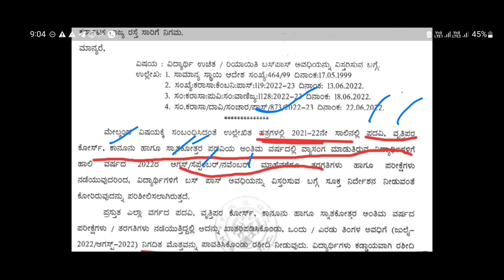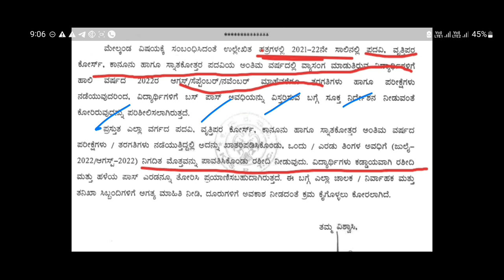BUS PASS 2022-23 EXTENSION AGAIN 2 MONTHS/|BUT CONDITION APPLY|KARNATAKA STUDENTS|students solution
Upi id:hatersvtu@ybl

bus pass 2022 23,
bus pass online application 2022-23,
bmtc bus pass online application 2022-23,
student bus pass online application 2022-23,
how to apply for student bus pass 2022-23,